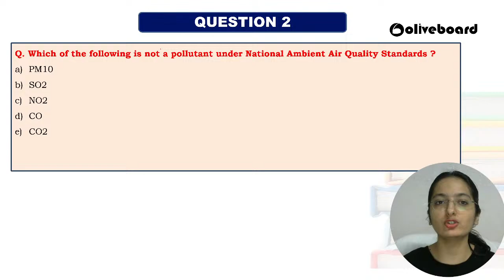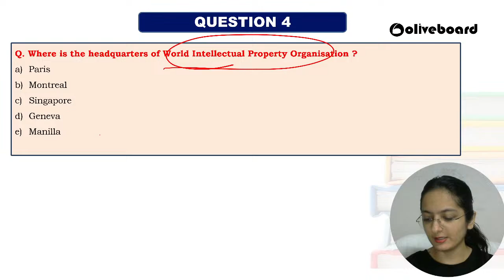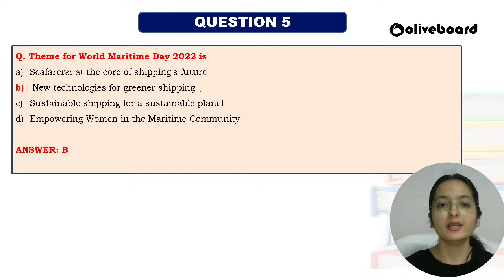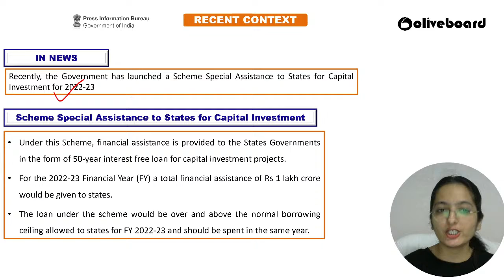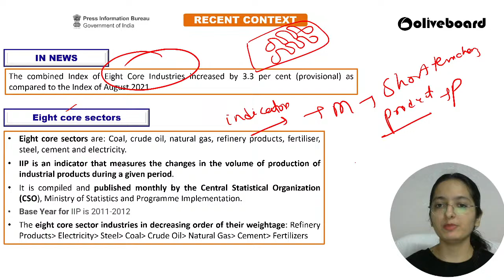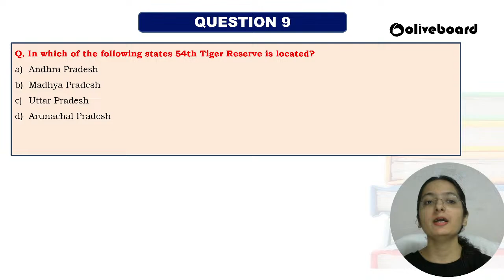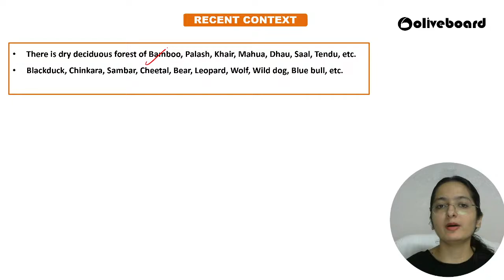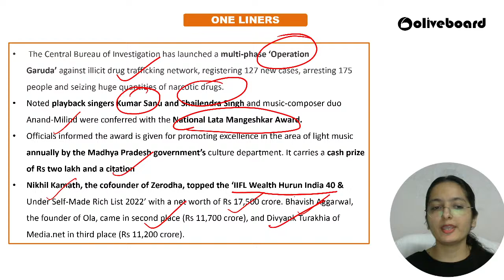PIB Current Affairs | PIB News Analysis | RBI, NABARD, SEBI | 30th September 2022 | Aarzoo Maám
Press Information Bureau (PIB) is one of the most essential sources for the current affairs preparation for all the RBI Grade B, SEBI Grade A and NABARD Grade A exams.
In these daily sessions, we will discuss the daily PIB news relevant to ESI, FM and ARD current affairs. Do watch this series from Monday to Saturday.

Welcome to Oliveboard - India's Best Government Exam Preparation Youtube Channel. Prepare for Regulatory, Banking & Insurance Exams Like SBI Clerk, SBI PO, IBPS PO, IBPS Clerk, IBPS RRB PO, IBPS RRB Clerk, RBI Office Attendant, RBI Grade B, Nabard Grade A, ICAR AO, LIC, FCI, SEBI, JAIIB, CAIIB